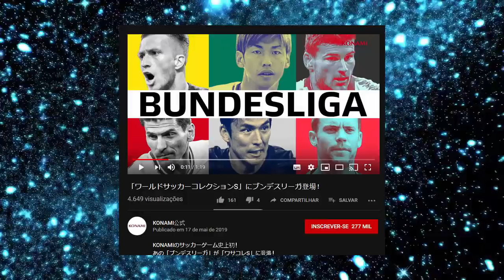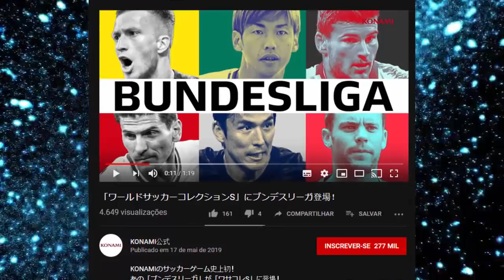PES 2020 - BUNDESLIGA CONFIRMADA ?!! - ANÁLISE DO NOVO TRAILER !!!